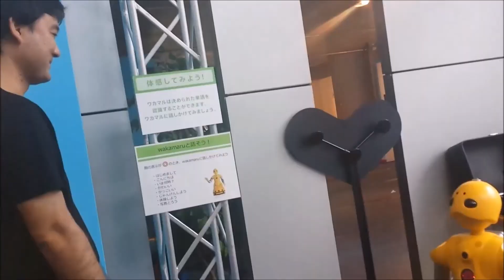5 Minute Ago, This Japanese Humanoid Robots Shocked The Entire World.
Humanoid robot has the ability to recognize moving objects, postures, gestures, its surrounding environment, sounds and faces,  which enables it to interact with humans.  Stretch is a warehouse worker that is meant to quickly take over unloading trucks, depalletizing boxes, and building orders without any need to build additional infrastructure. It is designed to be a personal assistant and companion and is often used by elderly or disabled individuals. Its 3-foot-tall frame contains an integrated cell phone that is programmed to call emergency dispatchers automatically if a problem occurs with a patient.